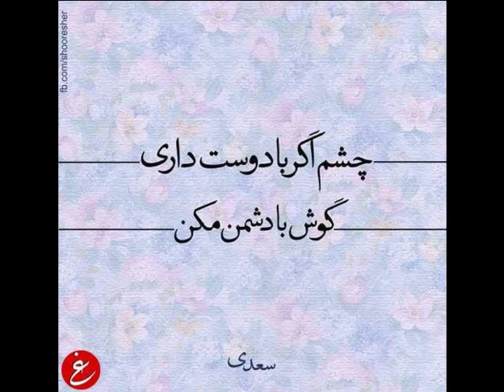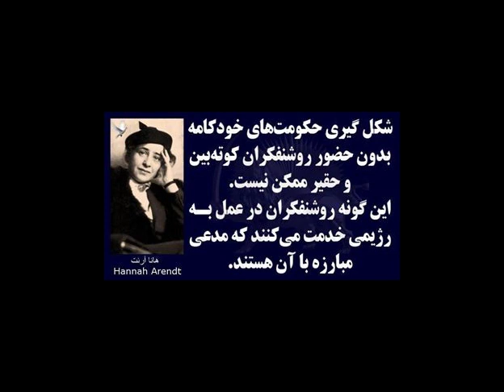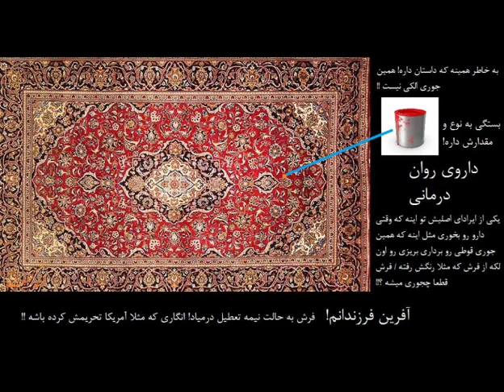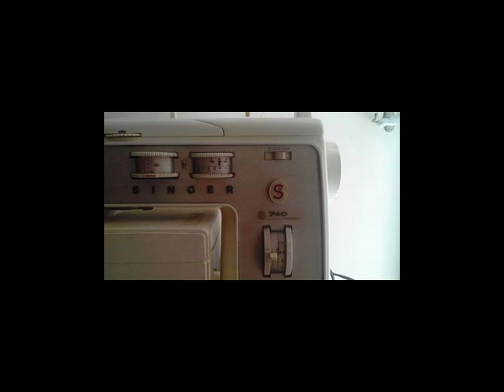sex day sleep food night spring flower life sea star money sky song fish bird love water batman